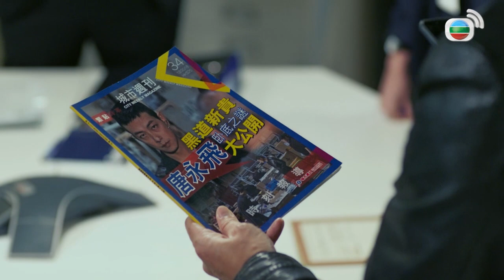Phi Hổ Cực Chiến 2 cắt tập 11-2 - Lợi dụng xong, phủi hết mọi trách nhiệm?